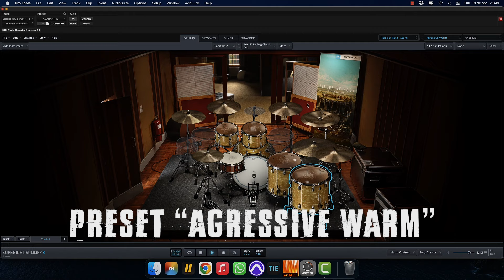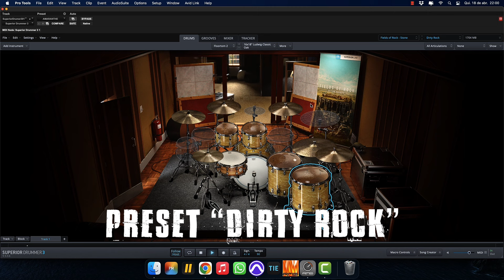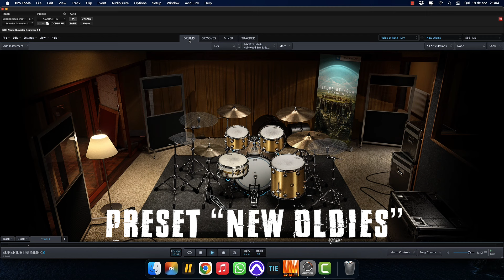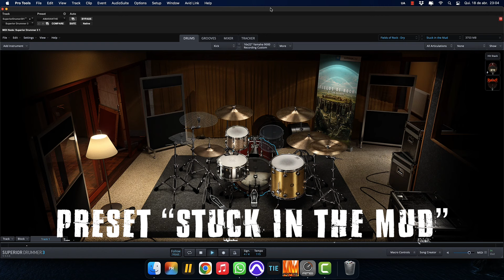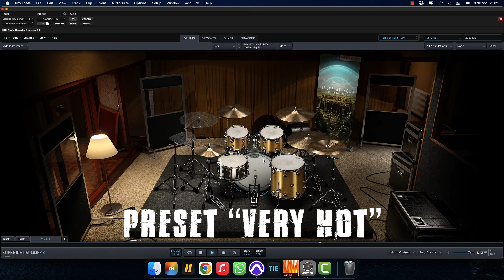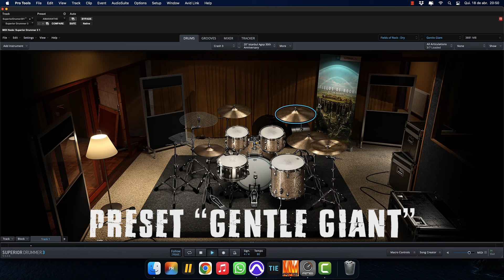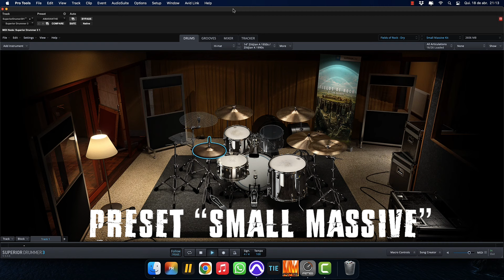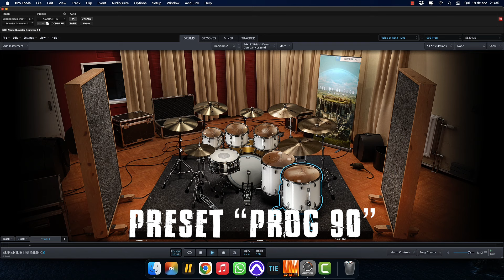🔥🔥Superior Drummer 3 - SDX Series 10 [Fields Of Rock PACK]🔥🔥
🔥🔥🔥  I created these 12 presets using Superior Drummer 3, and Fields Of Rock SDX, so you can get Fields of Rock SDX PACK for only USD 4,99!!🔥🔥🔥

00:00:00 - Agressive Warm
00:00:45 - Big Metal
00:01:25 - Dirty Rock
00:02:10 - New Oldies
00:03:10 - Scars Kit
00:03:40 - Stuck In The Mud
00:04:24 - Hot Cream
00:04:59 - Very Hot
00:05:50 - Gentle Giant
00:06:54 - Small Massive
00:07:32 - Warm Vintage
00:08:09 - Prog 90